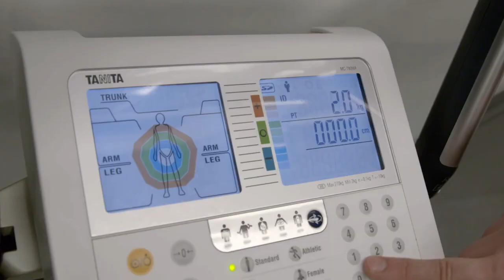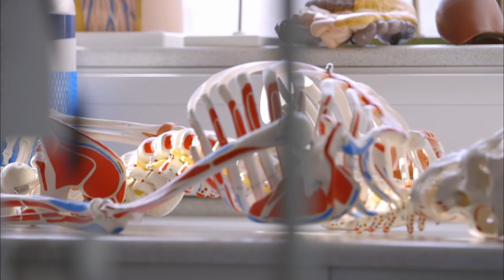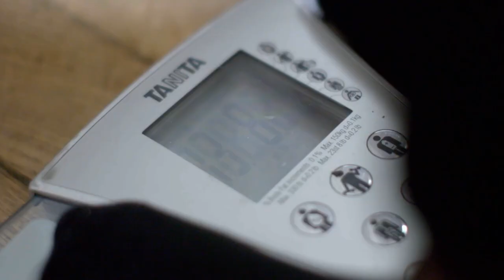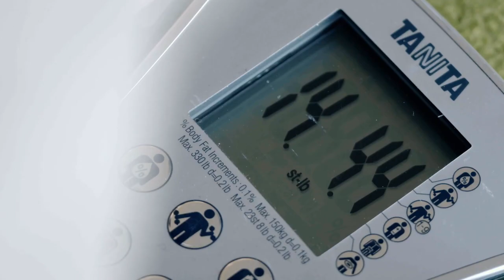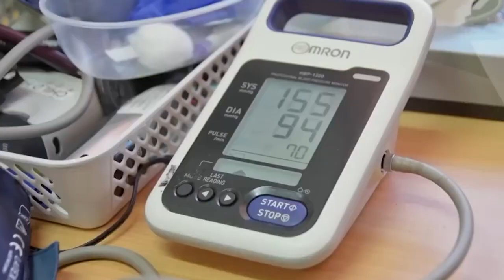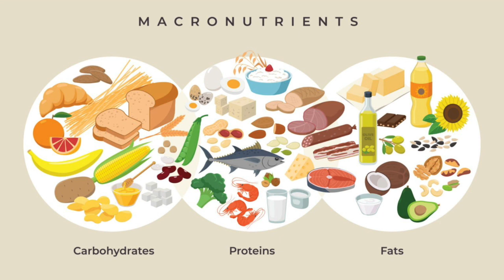Possibly? Necessary. Mediterranean Diet? Healthy Eating. Weight Loss Tips. Health Tips | Documentary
how to lose weight ? how to lose weight fast ?
Let's talk about effective diets for quick weight loss, their reverse side and how to maintain harmony for many years.
AGP